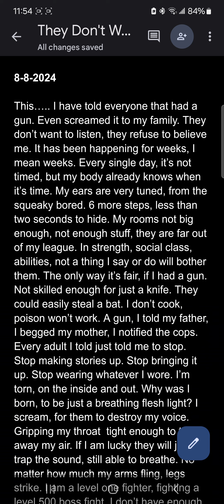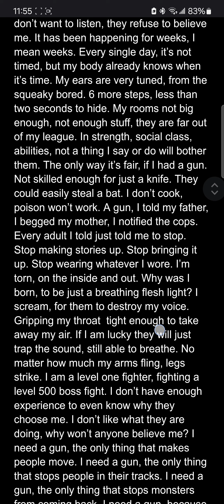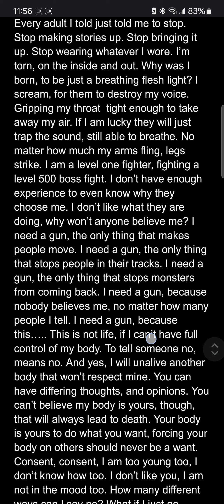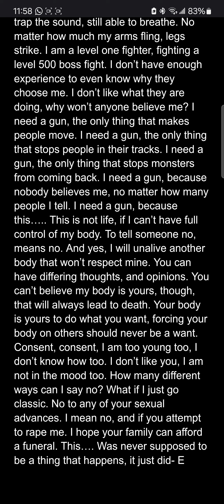They Don't Want To Believe